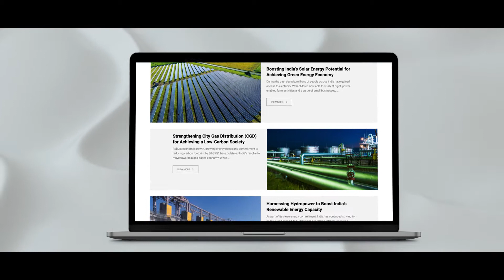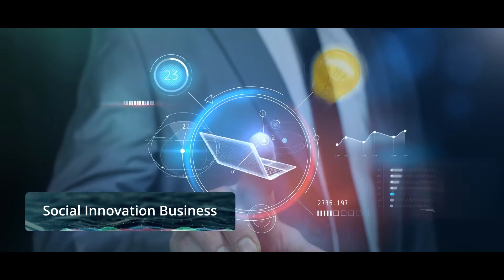Hitachi Voice- A Diverse Segment of Knowledge Hub - Hitachi - Hitachi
Explore the Hitachi Voice segment of Knowledge Hub featuring intriguing articles and videos that showcase the power of Social Innovation in ushering a low-carbon, sustainable India. Witness how Hitachi’s innovative OT and IT solutions are helping build a safer, smarter and healthier society where every citizen leads a good Quality of Life.